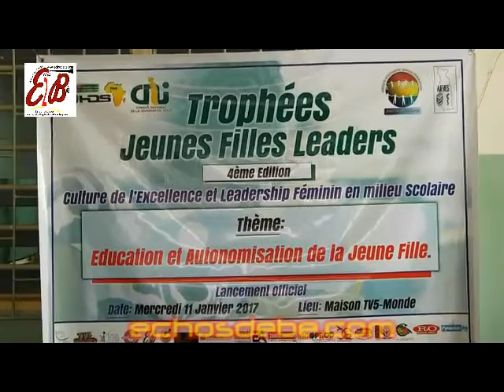Echos de Bè: Lancement de la 4ème édition des Trophées Jeunes Filles Leaders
Togo: Lomé le 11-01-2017 s'est tenu le lancement de la 4ème édition jeunes filles leaders dans la maison de TV5 monde à Adidogomé sur le thème: " Éducation et autonomisation de la jeune fille élève."